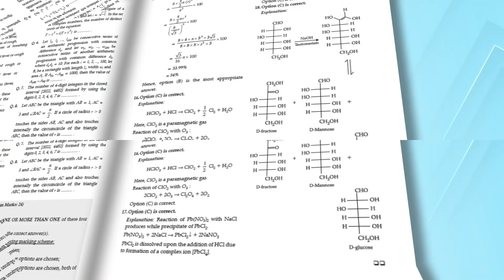Your Ultimate Guide for JEEAdvancedExam | JEE Advanced Mock Test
Cracking the JEE Advanced Exam is the final and most important step to becoming an IITian. The JEE Advanced Mock Test can be a big help in this journey. It is designed to help students understand concepts better and practice effectively. With over 1200 practice questions for Paper-1 and Paper-2, it provides plenty of opportunities to improve.

The mock test also offers useful exam tips, tricks, and shortcuts from experts to help you succeed. You’ll get insights into the exam and a better understanding of question trends. By practicing with this mock test, students can build confidence, stay calm, and approach all questions with a positive mindset. Boost your preparation and increase your chances of success with the JEE Advanced Mock Test!